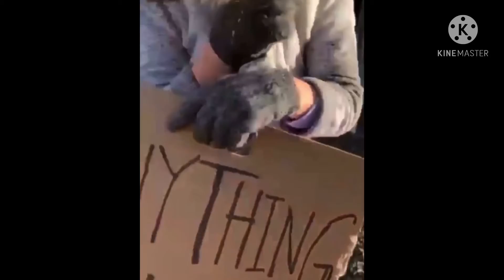What is the world turning into/ see for yourself